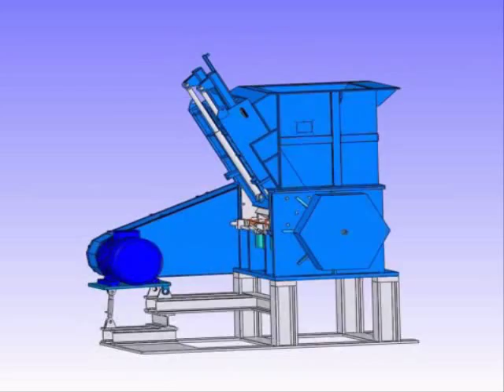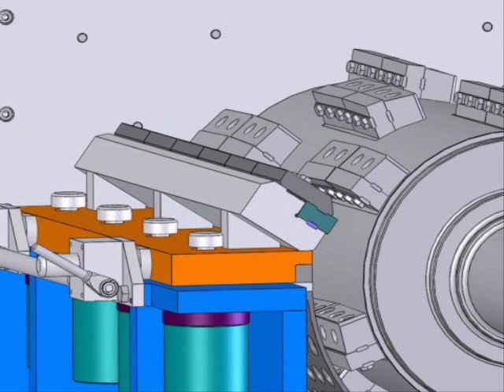PLAN MAKİNA | PAM ENDÜSTRİ AĞIR HİZMET KIRMA